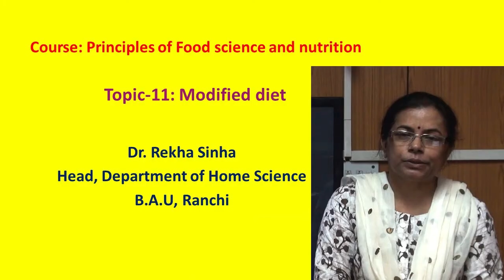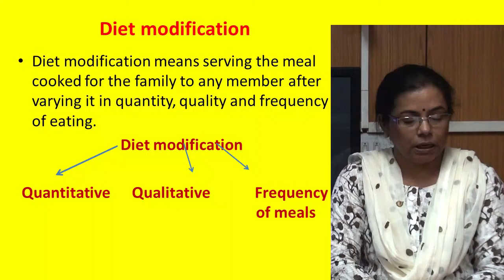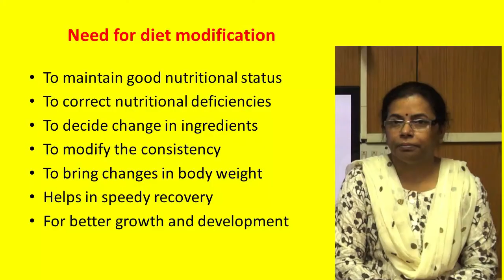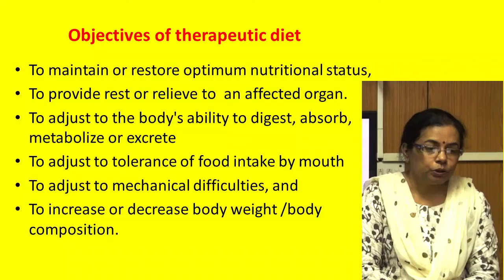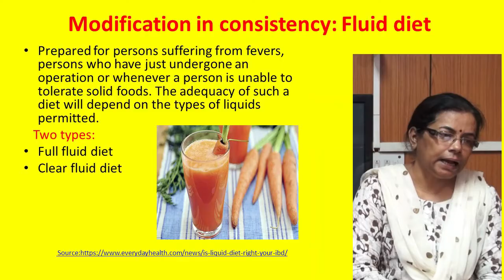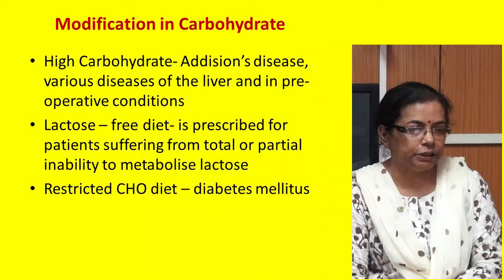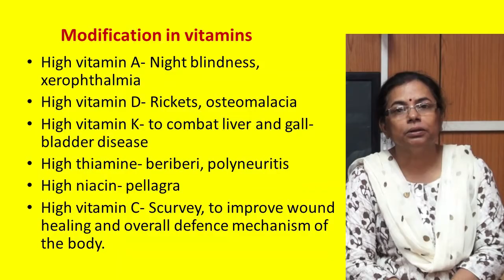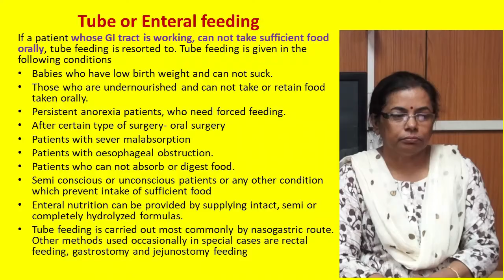Modified Diet Chapter 11 ! Dr. Rekha Sinha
Topic:  Modified Diet
Course : Principle of Food Science & Nutrition
Lecturer: Dr. Rekha Sinha
Semester: VIth
Batch: 2017-18